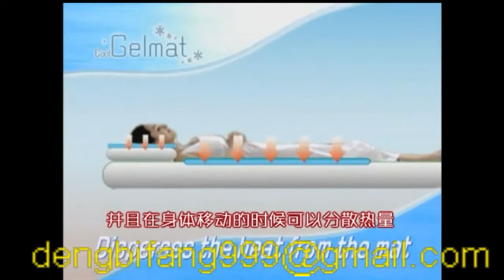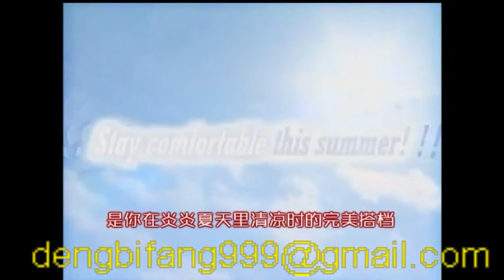Cool Melmats,Cool Mel mats,Cool Gel Mattress,Cool Melmat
Cool Gelmat Manufacturers and Suppliers & Factory in China